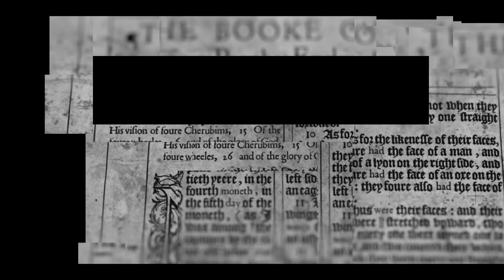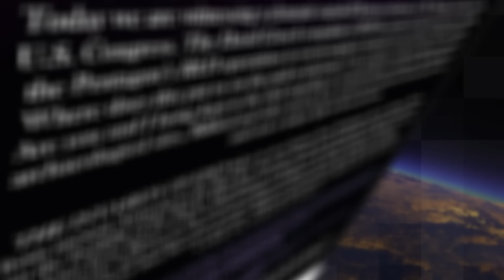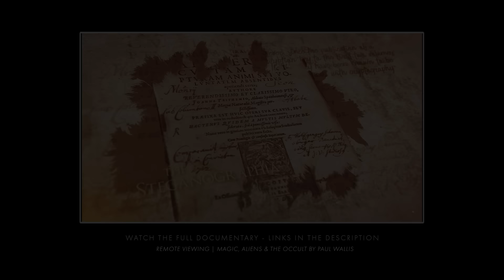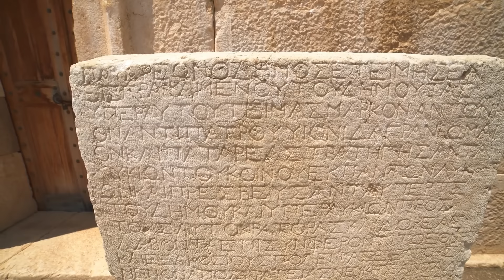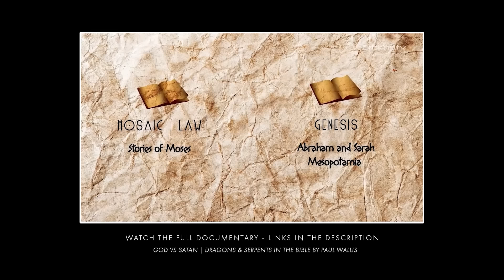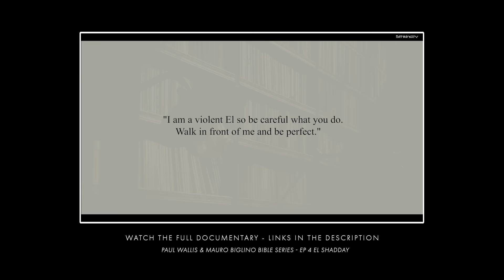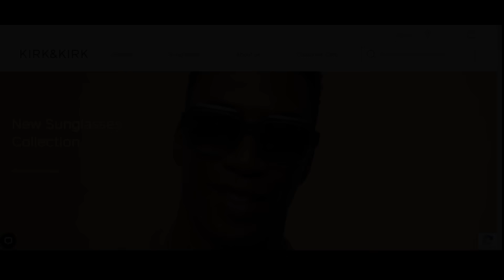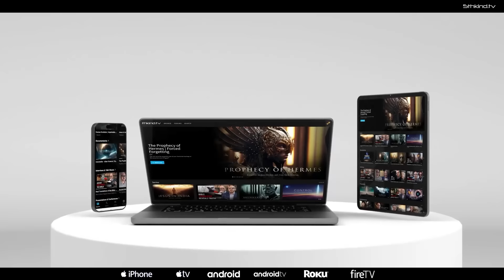Non-Human Governors Harvesting Energy from Human Fear? Paul Wallis Q & A - Part 1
Step into the shadows of history with Paul Wallis as he explores the arcane secrets of Elohim, Ancient Ritual Practices, Sodom and Gomorrah, Reincarnation and more!  🔵Paul Wallis YouTube Channel

In part one of  this enigmatic Q&A, uncover the hidden forces and mysterious entities that shaped ancient rituals and their connections to the cosmos. Are these merely myths, or is there truth to the tales of otherworldly influences? Join us to decipher the mysteries of the past that continue to echo through time.